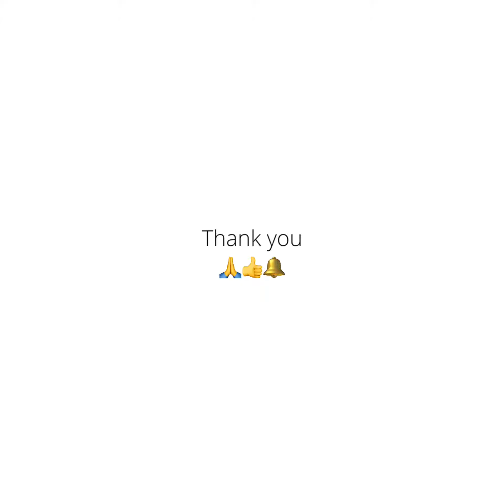【満月特集🌕追加出品】太陽のようなクラウンと月のような石質★ラブラドライト2.35ct 師匠作品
GTJライブも良いけど、ぜひこちらも観て欲しい！
僕とイルモの出会いのきっかけを作っていただいた恩人でもある大物YouTuber「天才天界」さんのチャンネルです！
宇宙や地球のことを面白く解りやすく教えてくれる強面だけどとっても優しく愛のある方です♪うぇーい👍
この時代に生きるヒントなど、観る人ひとりひとりに少しでも何か引っかかるものがあれば嬉しいので、微力ながら応援としてご紹介させていただきます😀

いくぞ！『幸せ拡散』！！
GemTreeJapanは「１day,１happiness！」と題して
毎日、最低でも一人は必ず幸せにしたいと願っています！
それが「幸せ拡散」でありGTJが理想とする理念であります。
これからはLIVEの際には、ご参加いただいた方だけにお得なことをご用意していきますので、ぜひともご一緒にLIVEを盛り上げていただけたら嬉しいです😀

GemTreeJapanヤフオクはコチラです❗️

GTC BASEショップはこちら💖

GTC ラクマサイトはこちら😉

デザイン・システム担当イルモの
ウェブサイトではGemGraphのグッズを
ご紹介しています💎✍️✨
IRMO.JP

〈＠GemTree_Japan 〉